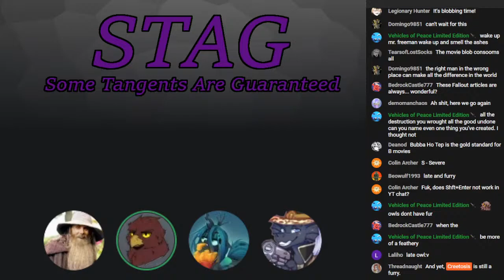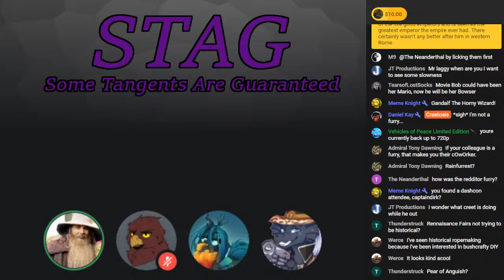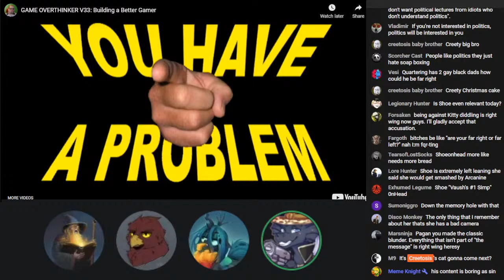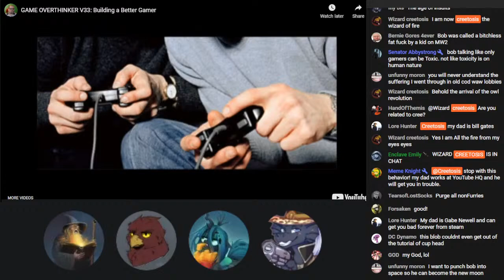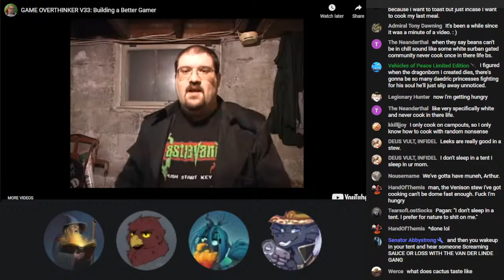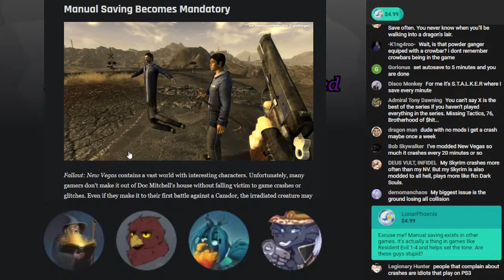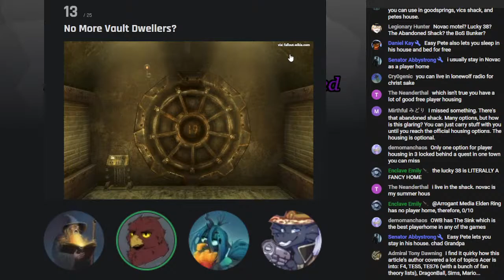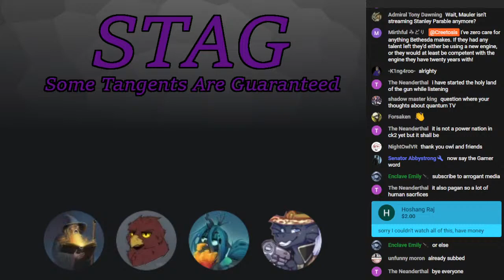STAG #44: Movie Blob and a Fallout Article? Deja Vu! Feat. CaptainDirk of Arrogant Media